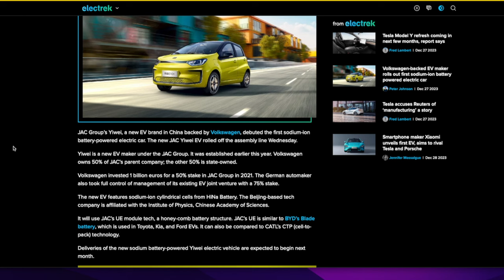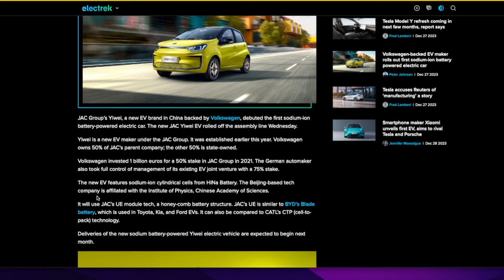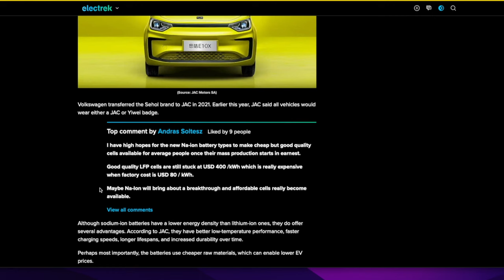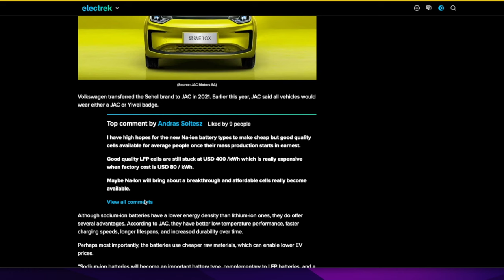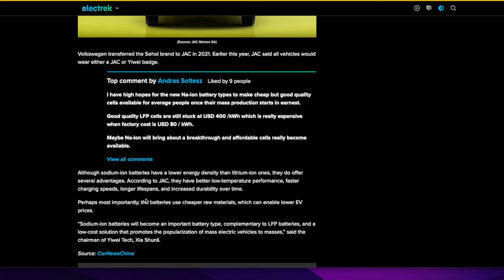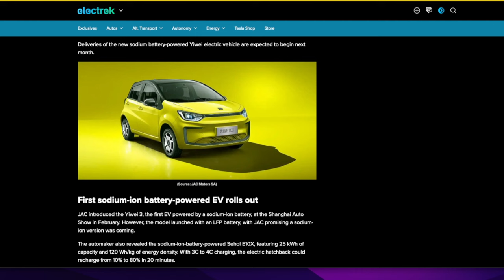Revolutionary Breakthrough! 🌐⚡ Volkswagen-Backed EV Unveils First Sodium-Ion Battery-Powered Car!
🚀 Get ready for a game-changer in the electric vehicle world! Join us as we unveil the latest innovation from the Volkswagen-backed EV maker – their groundbreaking sodium-ion battery-powered electric car. 🚗⚡ In this video, we dive deep into the technology, the implications for the EV market, and what this means for the future of sustainable transportation.

Volkswagen-backed EV, Sodium-Ion Battery, Electric Car Innovation, Sustainable Transportation, EV Technology, Green Energy, Electric Vehicle Breakthrough, Sodium-Ion Battery-Powered Car, Future of EVs, Electric Vehicle News, Eco-Friendly Driving, Sustainable Mobility.

🌍 Don't miss out on being at the forefront of eco-friendly transportation! 🍃⚡ ElectricVehicle SodiumIonBattery VolkswagenEV GreenTechnology EVInnovation SustainableTransportation☕

- 750W Power Supply
- 750W Server Power Supply Kit (656363-B21)

✅  Laptop Mining
- Lenovo Legion 5 1660 Ti GPU

✅ Tip Jar Addresses:
► ETH:  0x3e45ccFd88fe3E5cA0c53A187b73C46f7358C025
► BTC:  bc1qwn0mye0jqj77m3wmrhj5sfaxcn8aca9rccw0cd